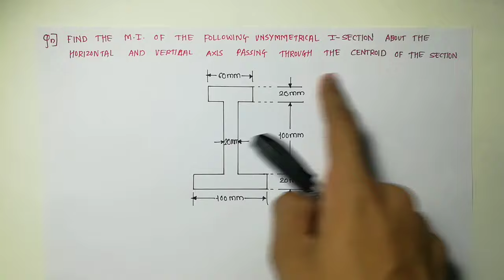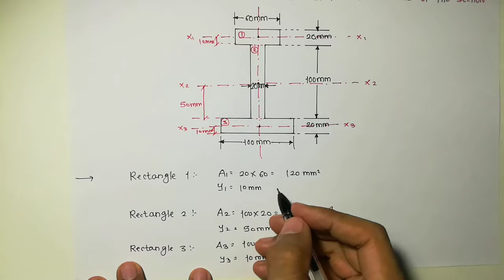Moment Of Inertia Of Unsymmetrical I-Section🔥| Engineering Mechanics | Civil Stuff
Dosto is video lecture me hum Unsymmetrical I section ka Moment of inertia kaise nikalte hai vo discuss karne wale hai. Disto previous video lecture me humne symmetrical I section ka moment of inertia kaise nikalte hai vo discuss kiya tha, link apko neeche mil jayegi...

Queries solved:-
What is parellel axis theorem
Derivation of parellel axis theorem
How to apply parelle axis theorem
What is 1st moment of area
What is centroid
How to calculate 1st moment of area
What is 2nd moment of area
What is moment of inertia
How to calculate moment of inertia
Moment of inertia Engineering Mechanics
Moment of inertia in hindi
Moment of inertia for Rectangle
Moment of inertia of symmetrical i section
Moment of inertia of Unsymmetrical I section